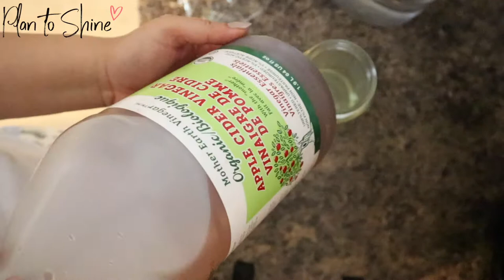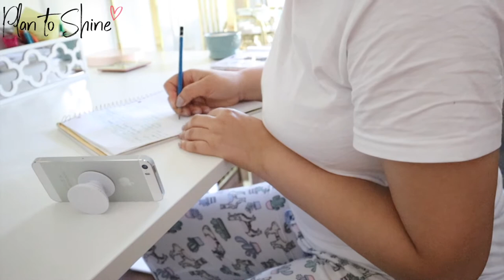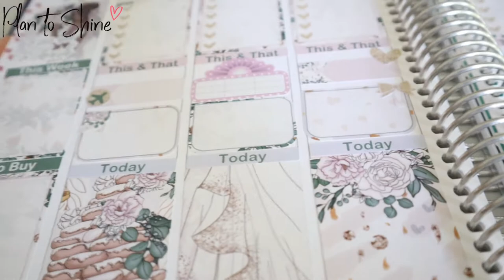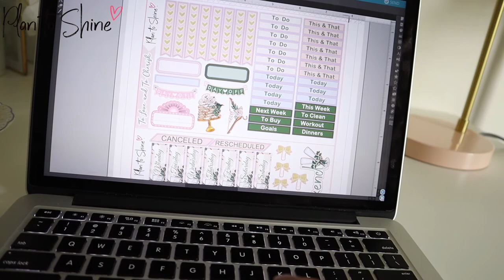Spend Sunday morning with me| Relaxing Sunday Morning | Plan to Shine